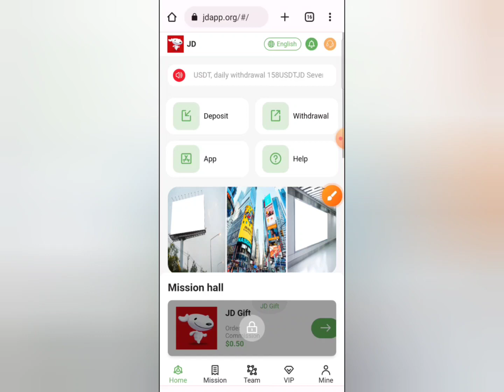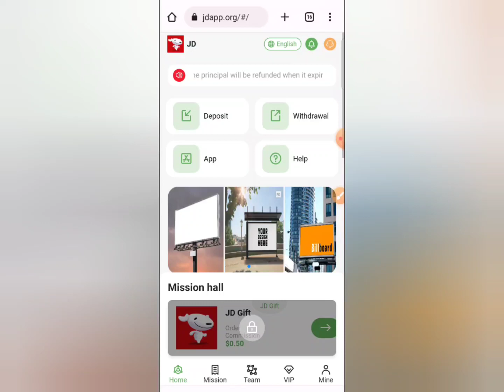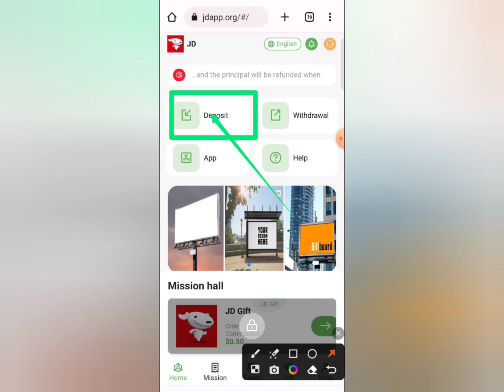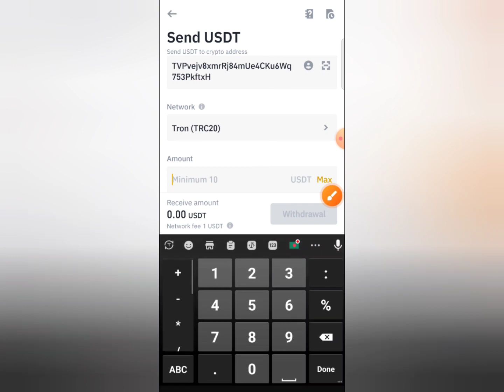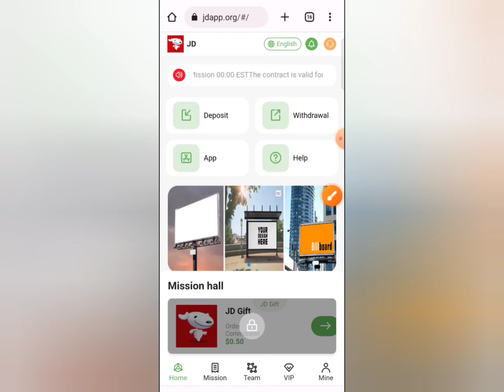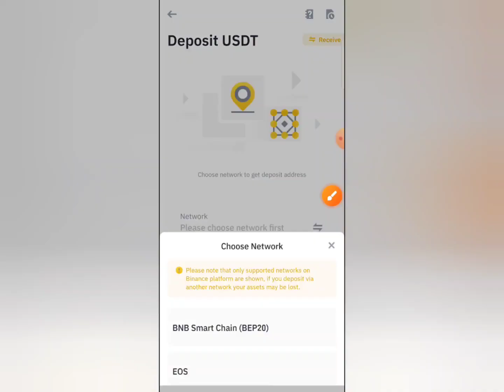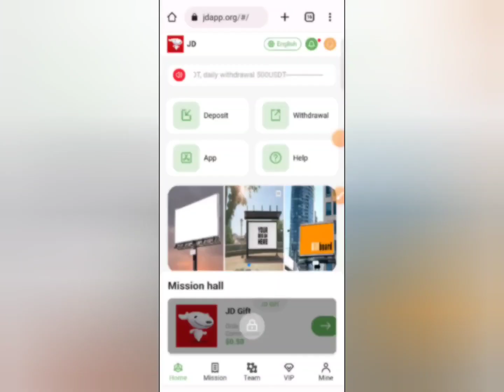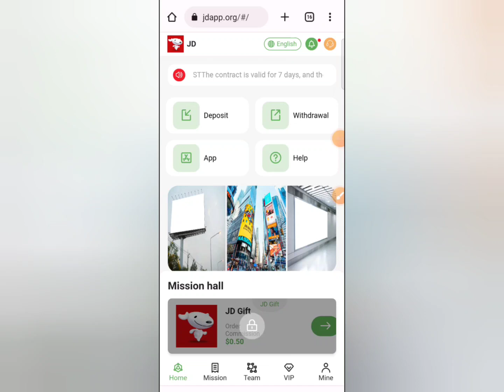Jd App New Online Income Site 2023 || Earn 90$ Perday Payment BKash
Registration Link

Introducing the best multimedia investment projects in 2023, investing in easy money, platforms with payment vouchers

1. The video introduces how to recharge, withdraw money, and show the withdrawal certificate to the audience

Remind the audience: After the recharge is completed, you need to return to the recharge page, click the "Submit" button, and the recharge is successful.
Minimum withdrawal 1 usdt, withdrawal within seconds

2. Explain to the audience that members can also invite friends to claim rewards. The reward amount is allocated to the member account, and the rebate funds can be collected directly.

Video introduction and content placement details
Update Mission 00:00 EST
The contract is valid for 7 days, and the principal will be refunded when it expires. Continuing income needs to be re-upgraded

Team rebate: Level 1 10%, Level 2 1%, Level 3 1%. Can be picked up directly

Use your own sharing link to promote on any social platform, such as Facebook, Twitter, YouTube, instatrma, Douyin, KAO KAO, etc., and you can also earn more income and develop your own team.

✅ Has Tag